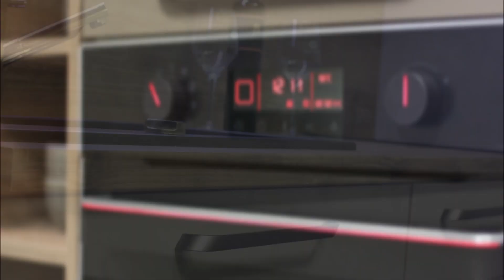To je tvoja nova kuhinja LOTTE!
Sodobna kuhinja, ki ponuja ustvarjanje najboljših kulinaričnih kreacij - izbrana po tvoji meri in željah - izjemno kakovostni materiali z veliko izbiro dekorja, elementov in neskončnih možnosti kombinacij - kuhinja po meri s sodobnim a brezčasnim dizajnom, ki bo odlično služila svoji nalogi - moderna kuhinja po tvoji meri LOTTE